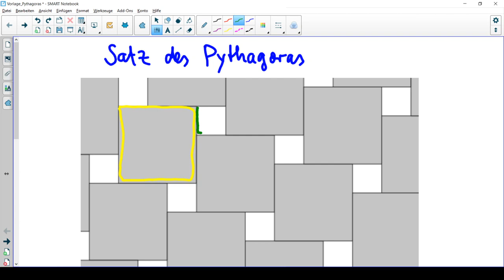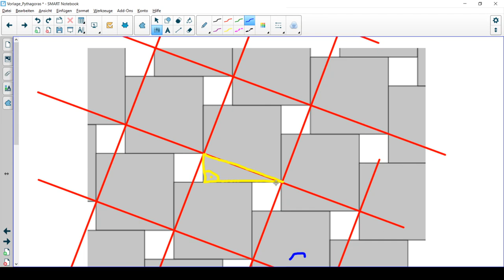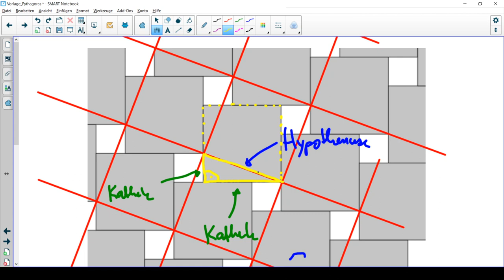Erklärung zum Satz des Pythagoras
Wie kann man mit Hilfe eines Quadratmusters verstehen, warum die Summe der Kathetenquadrate gleich dem Hypothenusenquadrat ist?